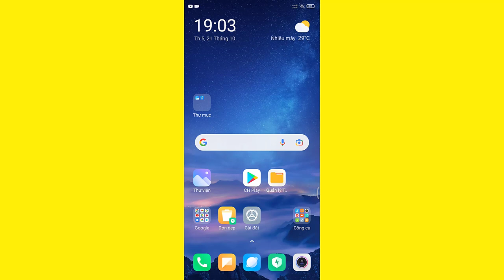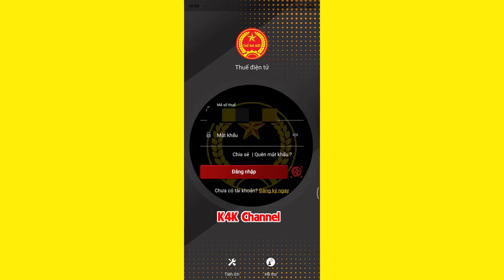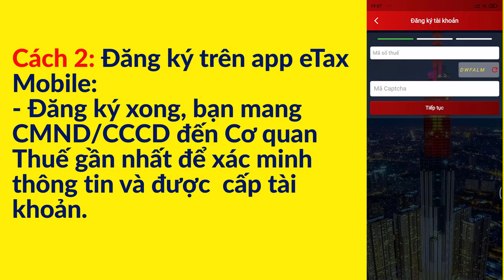Hướng dẫn cài đặt Thuế điện tử dành cho di động (eTax Mobile)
Tổng cục Thuế vừa ra mắt app eTax Mobile, ứng dụng thuế điện tử dành cho điện thoại di động trên hệ điều hành android và iOS.

✽ Đăng ký tài khoản giao dịch thuế điện tử trên cổng Dịch vụ công quốc gia: